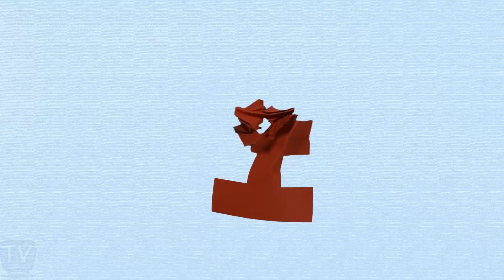5 Things You Didn't Know About The Poltergeist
You'd be surprised to hear about some of the strange things that happened on the set and even after the release of this eerie 1982 film. Here is a list of the top 5 most interesting and unbelievable facts about the Tobe Hooper Film.